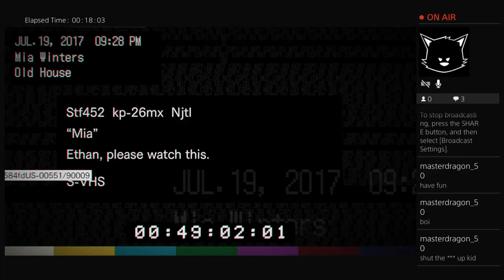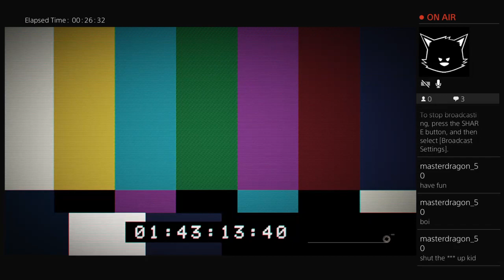Resident Evil 7 #2 - I HATE JACK